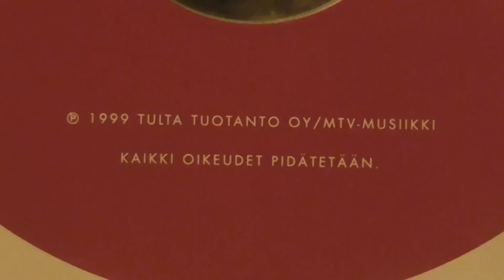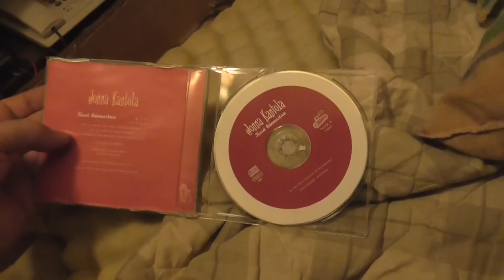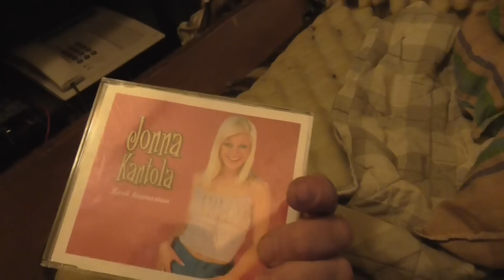Pasi on saanut postia kiitos lahjoituksesta